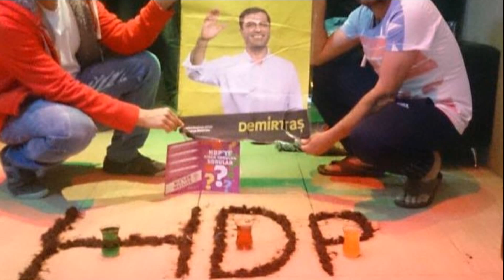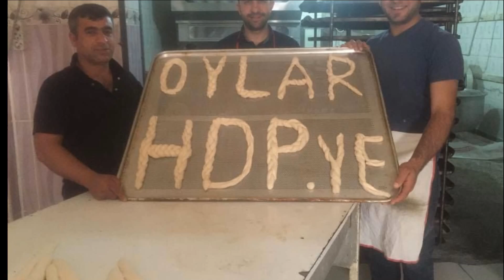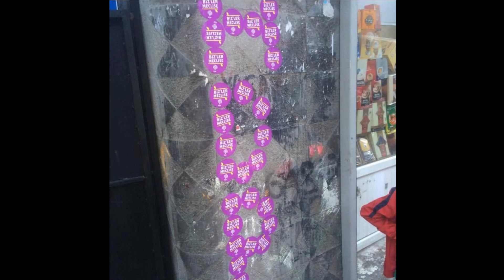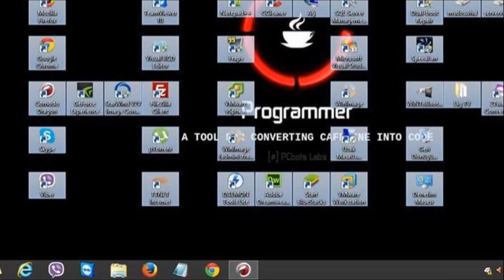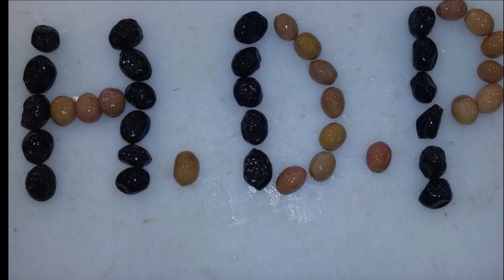OYLAR HDP'ye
düzenleme:
MAHMUT BAYRAK